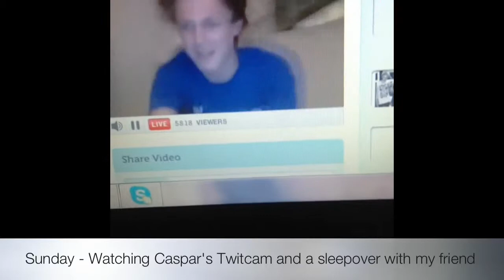Vlog Mashup & Thankyou -3 | Ella